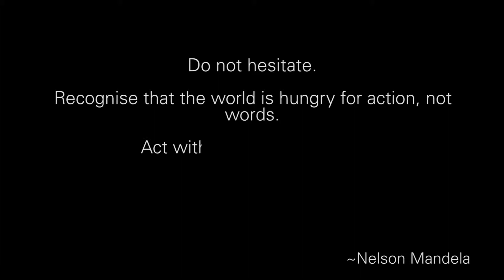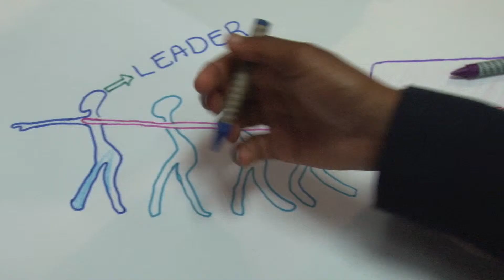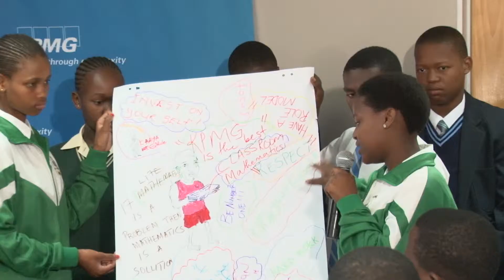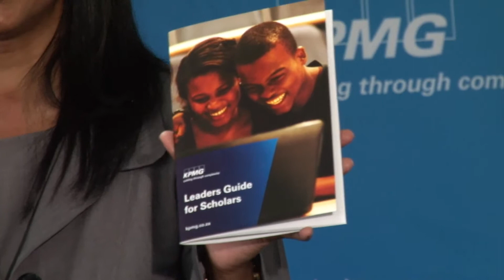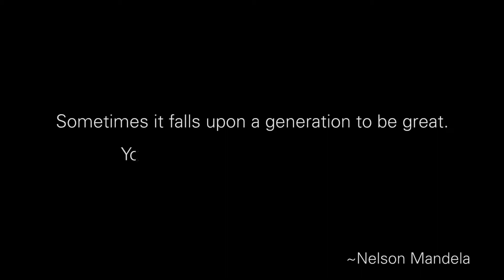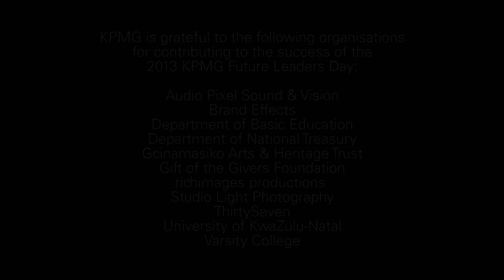KPMG - Future Leaders Day 2013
80 of top Mathematics learners from rural schools in Kwazulu Natal, South Africa were recently inspired and equipped to be the change which they long to see in their communities, during the inaugural KPMG Future Leaders Day. Watch how the day unfolded.